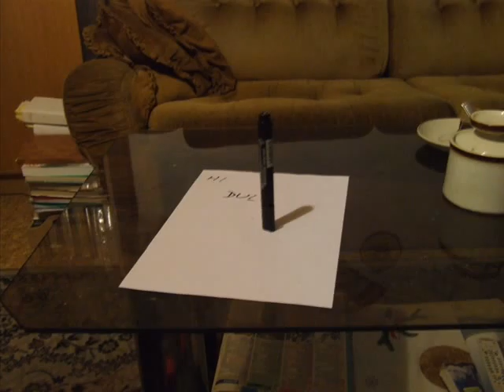Dulo pokus :)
jaja